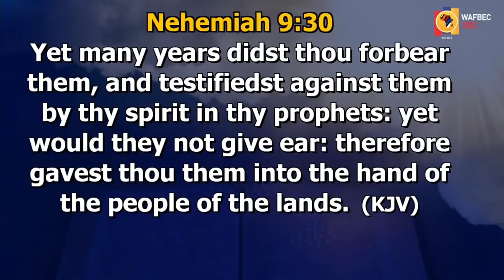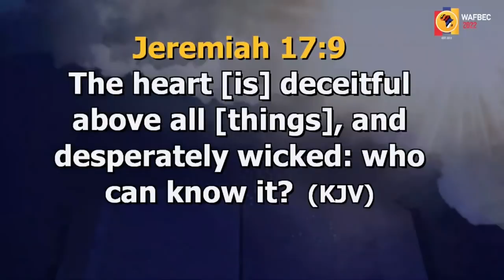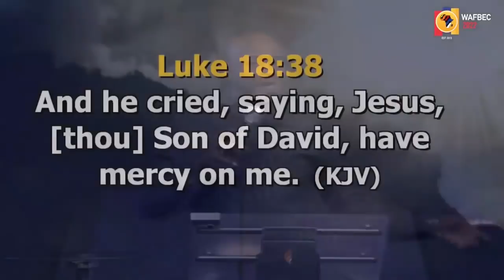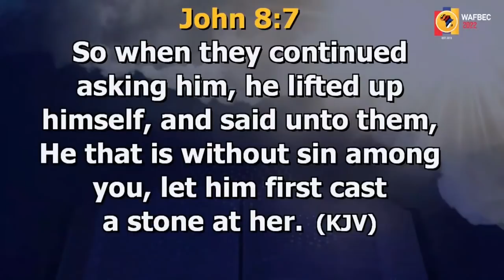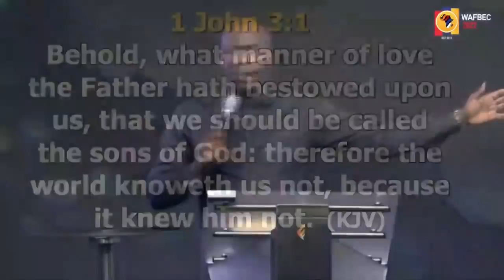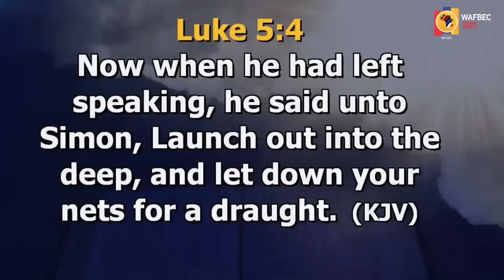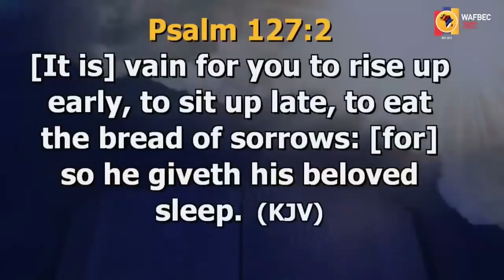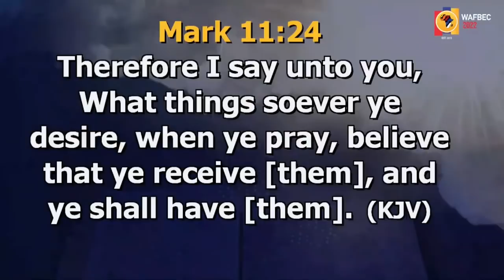2 DIMENSIONS OF GOD'S MERCY || Apostle Joshua Selman's 1st Sermon in 2022 || WAFBEC